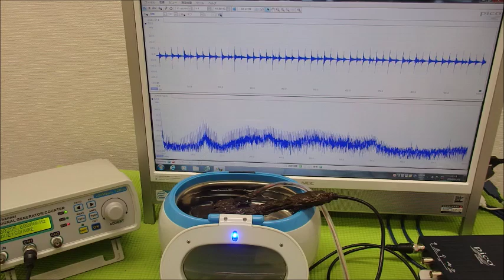メガヘルツの超音波発振制御プローブ ultrasonic-labo